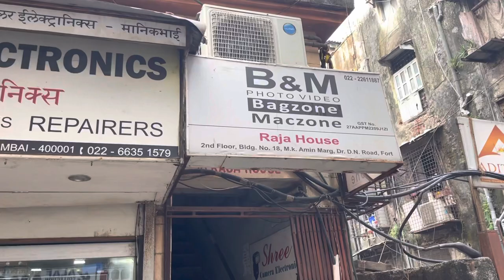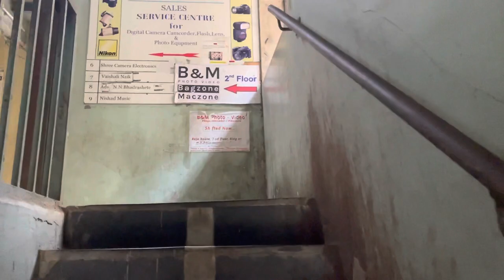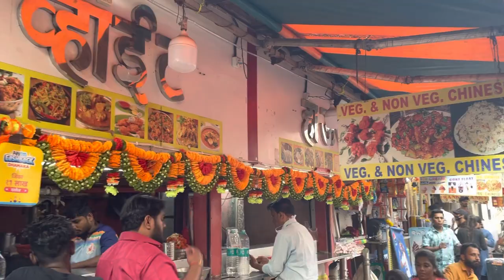Mumbai cheapest GoPro Dslr camera market | bora bazar best place to visit in Mumbai